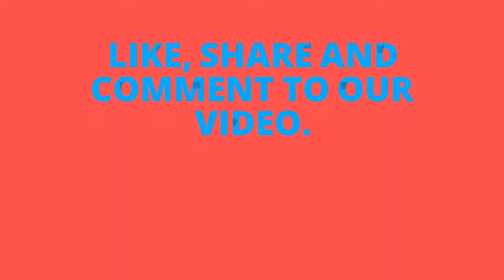Unboxing and Review of Fun Zoo Soft Plush Huggable Cute Darling Deer Stuffed Animal Toy for Kids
Video editing

Camtasia studio

Unboxing, review and testing of Birthday Return Gifts

Unboxing, review and testing of Rakhi Gifts For Sister
Unboxing, review and testing of Rakhi Gifts For Kids
Unboxing, review and testing of Rakhi Gifts For Brother

Unboxing, review and testing of Teddy bear soft toys
Unboxing, review and testing of panda soft toys
Unboxing, review and testing of Unicorn horse soft toys
Unboxing, review and testing of dog soft toys
Unboxing, review and testing of soft ball soft toys
Unboxing, review and testing of papa pig soft toys
Unboxing, review and testing of chutki soft toys
Unboxing, review and testing of parrot soft toys
Unboxing, review and testing of disney finding nemo soft toys
Unboxing, review and testing of Giraffe soft toys

soft toys for baby girlhamleys soft toyssoft toys for babies indiasoft toys for kids